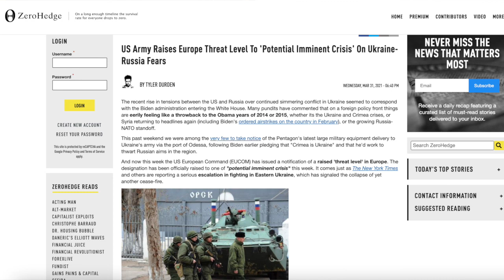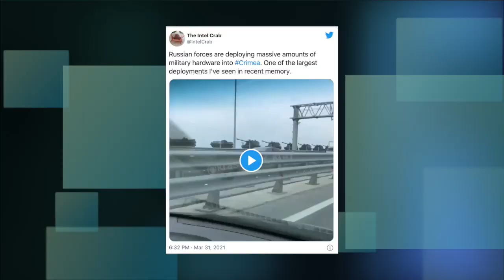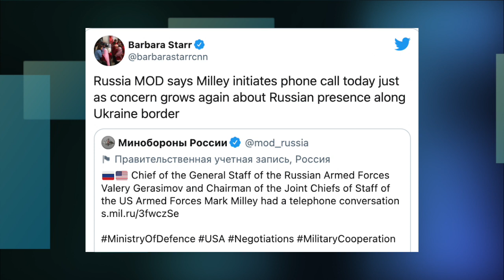Russia warns NATO & Ukraine, pull back forces to avoid conflict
US Army Raises Europe Threat Level To 'Potential Imminent Crisis' On Ukraine-Russia Fears

REALNEWS

and activities all over Greece. (examples, private tour in Athens, private cruise on Santorini).

BITCOIN: 3JvdnoyWMb93hSRgk58ZstUxg11PW9mKSr
ETHEREUM: 0xF39BdFb41f639B82E3D2Bf022828bC6394F533A3
LTC: MGFiMC18ZViF6DcCixMqAAP11TG4tF6Acj
BCH: qzpn3lfvx5kdue0rmd6txjps78f5v6w2dgmqpgqajd

XMR: 88S7S5CX936Jmno6YLFsyj8nSe2oEvdMsSwqKcBTgw3JSuS1Vzt5XuxgqKuGtkc8G173cruEHZwtNbkyzdf4mzxQEfSyv6J

EMC2: EXX4KK9pZLx7uiLWnCXtp7iMKjtq6o5b6R
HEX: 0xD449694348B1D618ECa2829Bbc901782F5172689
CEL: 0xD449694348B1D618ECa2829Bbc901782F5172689